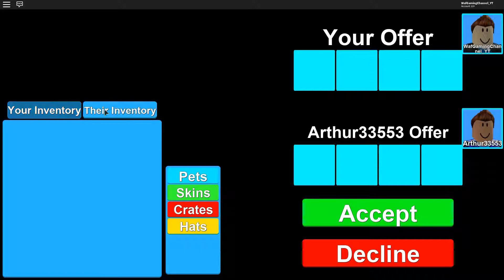ROBLOX - Treasure Hunt & Dino Mining Roblox - WCG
Just digging some holes!